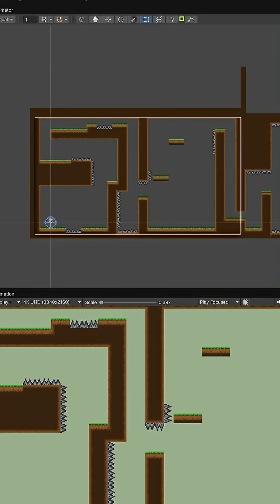Devlog - Learning Unity and C# with a 2D Platformer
I've been learning Unity and C# for about 2 months now.  I have created a 2D platformer with double jump, dash, wall slide, wall jump and raycast based collision and ground checks.

Next I will be adding more sound effects and visual feedback like particle systems.